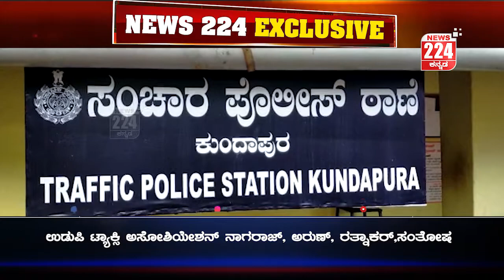ಖಾಸಗಿ ಕಾರಿನಲ್ಲಿ ಬಾಡಿಗೆ- ಕಾರನ್ನು ಪೊಲೀಸರಿಗೊಪ್ಪಿಸಿದ ಟೂರಿಸ್ಟ್ ಚಾಲಕರು!